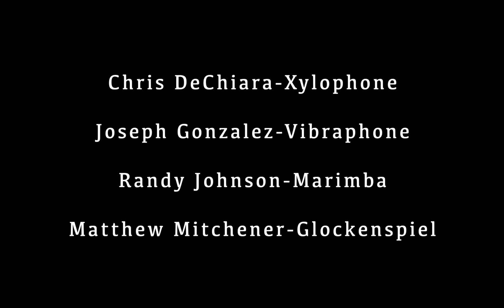Dance of the Rose Maidens for mallet quartet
Here's a great mallet arrangement of Aram Khachaturian's Dance of the Rose Maidens, from his Gayane Ballet. If you've ever heard Sabre Dance, this is the ballet it comes from!

Thanks to some of my fellow Navy Band percussionists for joining me on this virtual collaboration!

Chris DeChiara-Xylophone
Joseph Gonzalez-Vibraphone
Randy Johnson-Marimba
Matthew Mitchener-Glockenspiel